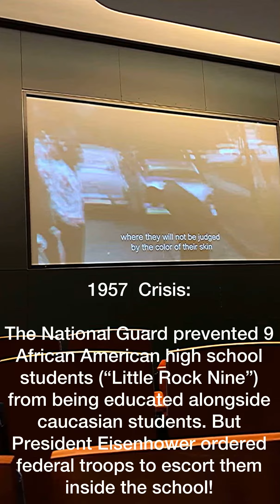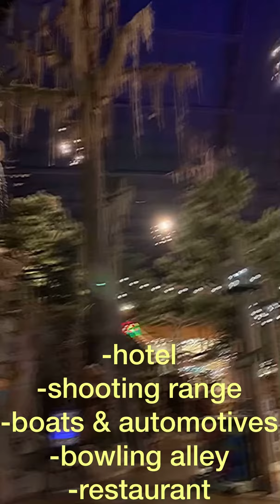Carla Sacco - "Little" Rock is BIG 2022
Think BIG when you think of Little Rock! It's a Civil Rights history landmark and Presidential hometown, with an iconic hotel and the world's10th tallest pyramid 2 minutes away!